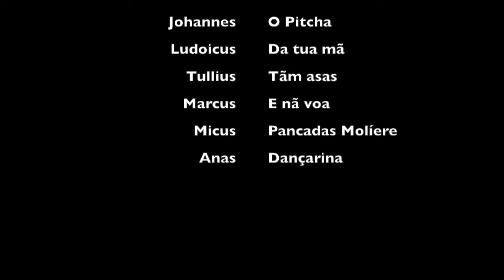Azorius Avgvsta Emerita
Uma recordação de viagem - cidade de Mérida, Espanha - Dias 4 - 5 de Março de 2018.
Uma criação em calão de um regionalismo açoriano realizado no Teatro Romano daquela cidade, um dos palcos mais importantes da Província da Lusitania/Hespania do Império Romano.